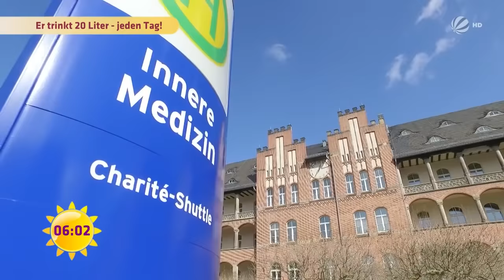Fürs ÜBERLEBEN: 20 Liter Wasser am TAG! | SAT.1 Frühstücksfernsehen | TV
Marc hat noch keine einzige Nacht durchgeschlafen. Er traut sich nicht in ferne, warme Länder und er geht am Tag 50 mal auf die Toilette. Wenn Marc nicht mindestens 20 Liter Wasser am Tag trinkt, dann stirbt er...